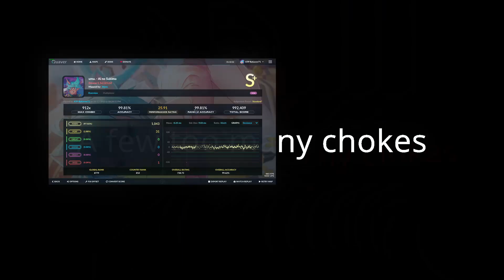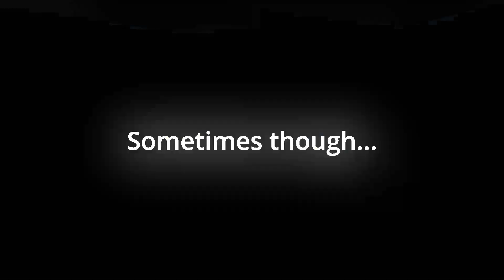Who the hell is sammy? (2023 recap)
was a good year, gained a lot of skill made a lot of friends.
wish everyone a good 2014!

pc specs:
gigabyte gtx1660ti
kioxa exceria 1tb ssd NVMe
2x8 kingston fury ddr4 ram 3200mhz
silentiumpc 700w vero m3
spc armis ar6

other
keyboard: DrunkDeer A75
monitor: samsung odyssey G5 1440p 144hz 27"
mouse: havit ms1018